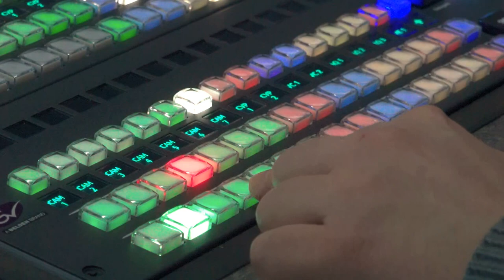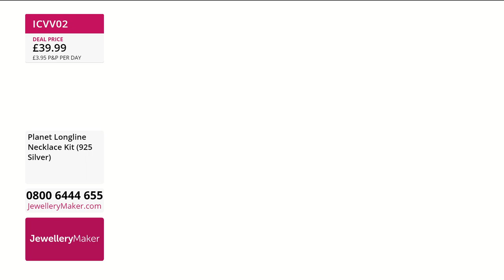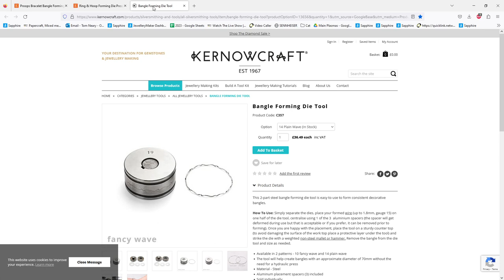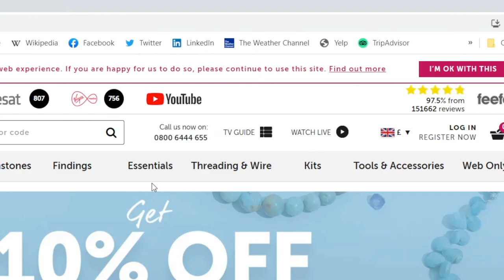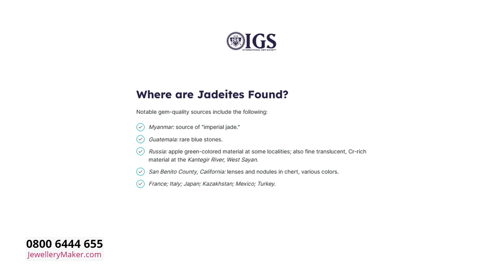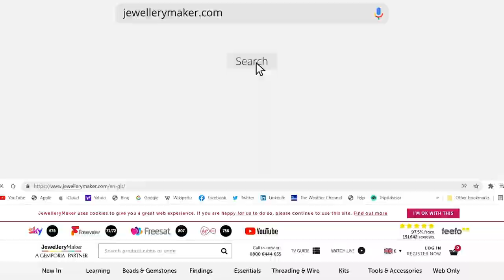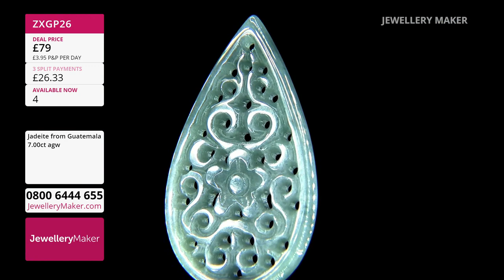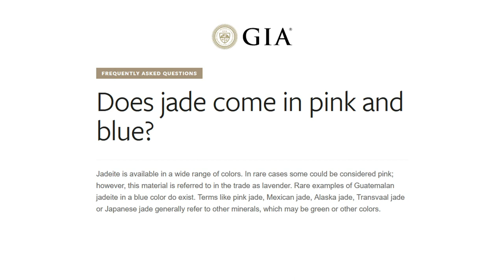JewelleryMaker Live 18/03/2023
Early Bird
08:00 - 09:00
The early bird catches the Flower bead Caps & Pearl Earrings!

Jewellery Making Demonstration
09:00 - 10:00
Join guest designer Claire Macdonald for incredible jewellery making demonstrations!

Dave Troth - Olmec Jade
10:00 - 11:00
Join our resident Gem Expert, Dave Troth, and unravel the mystery of Olmec Jade!

11:00 - 12:00

Forming Die Press
12:00 - 13:00

Presenter:
Elle
Guest Designer: Claie Mcdonald